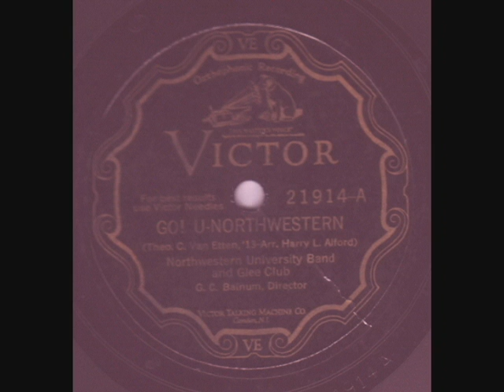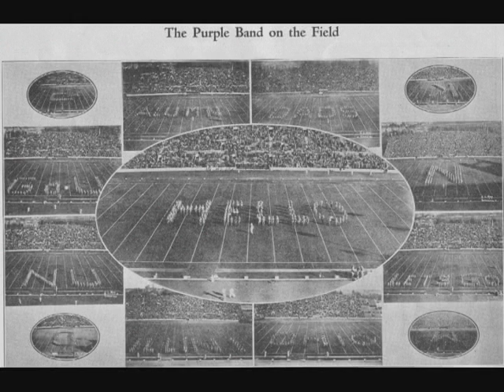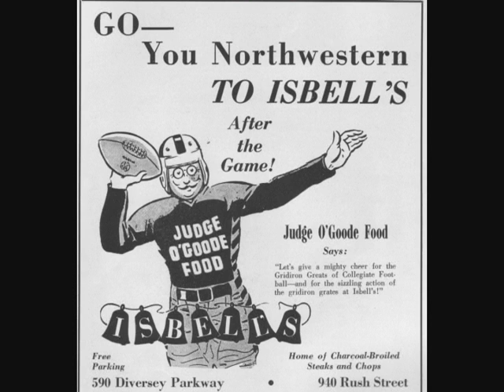Go U Northwestern: NUMB 1929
An early recording of "Go U Northwestern," featuring the intro piece that is now usually dropped from the song.

In this version, recorded by Glenn Bainum and NUMB in February 1929, the intro piece is played in the middle, for a B-A-B song structure.  Features the NU Glee Club on vocals.  Pressed by Victor.